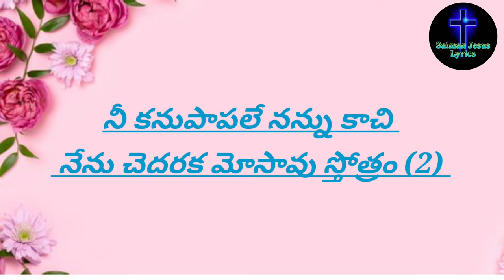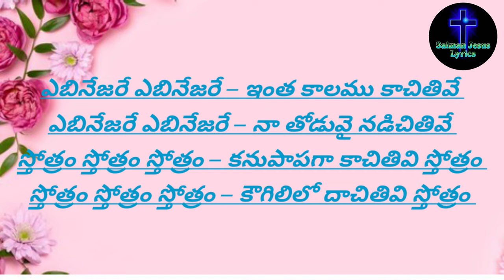ఎబినేజరే సాంగ్ ట్రాక్ విత్ లిరిక్స్.Ebinejare song Track with Lyrics in Telugu.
This song will be created in kinemaster app.Please support me and you will be get more than songs

This is the channel Name : Telugu Christian Song & Asha Ashirwadh.